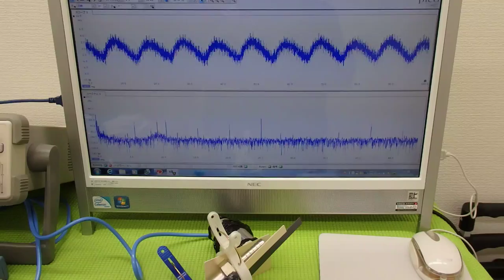オリジナル（超音波）実験 ultrasonic-labo